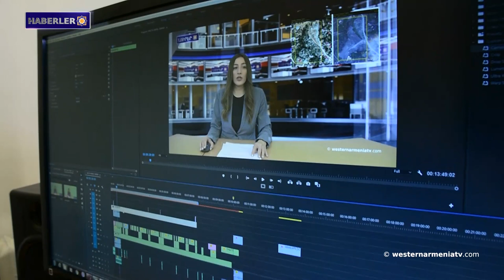Hollanda ve Belçika'daki Ermenilerin zengin tarihi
1. Batı Ermenistan Cumhuriyeti Hükümeti Toplantısı
2. Batı Ermenistan Hükümet Sözcüsünün konuşması
3. Hollanda ve Belçika'daki Ermenilerin zengin tarihi
4. "Biz, yer adlarımızla biziz"
5. Ermeni Greko-Romen güreş takımı, Avrupa Şampiyonası’nda takım sıralamasında  üçüncü oldu
6. Kasakh vadisinde kayaya oyulmuş bir mezar bulundu
7. Batı Ermenistan televizyonunu “westernarmeniatv”yi destekleyelim

BANQUE DU BÉNÉFICIAIRE : 18206
SWIFT : AGRIFRPP882
IBAN : FR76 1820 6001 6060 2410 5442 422
BÉNÉFICIAIRE : Assemblée des Arméniens (AAAO)
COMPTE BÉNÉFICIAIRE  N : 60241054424